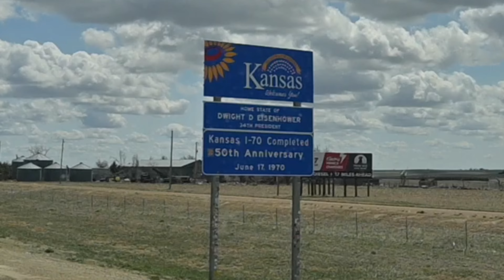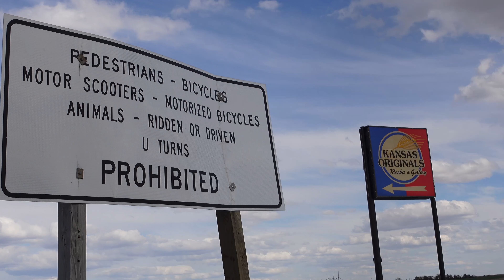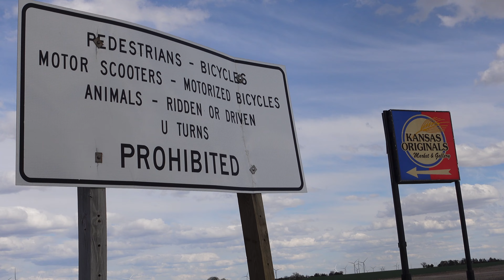Work, house viewing, bowling type vlog.